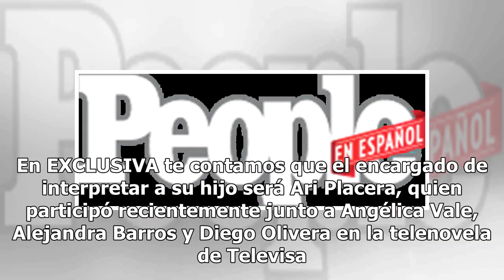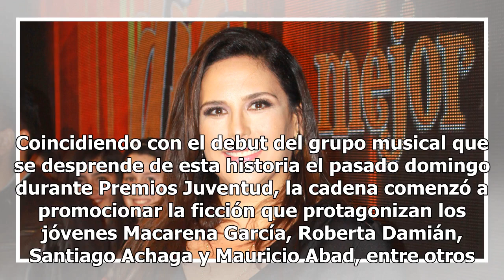Hija de Angélica Vale debuta como actriz y otras 9 noticias ¡De telenovela!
La protagonista de Señora Acero, Vicenta Acero (Carolina Miranda), será madre de un niño de 6 años en la quinta temporada de la exitosa superserie de Telemundo que se graba en México desde hace varios años. En EXCLUSIVA te contamos que el encargado de interpretar a su hijo será Ari Placera, quien pa...